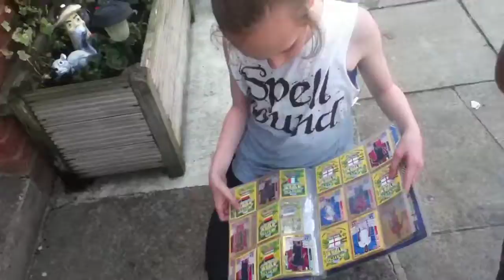Surprise Sunday | #5 | Looking around Pt.2